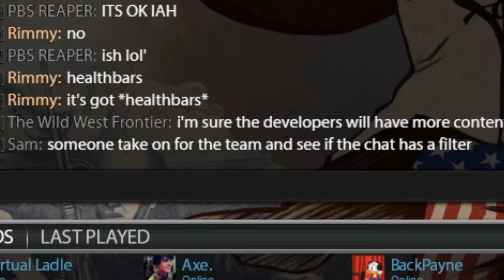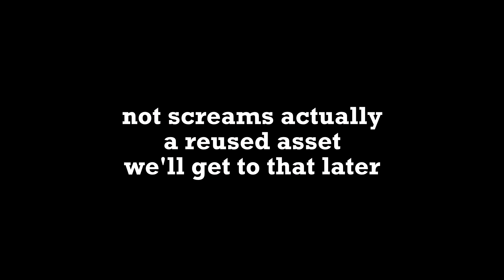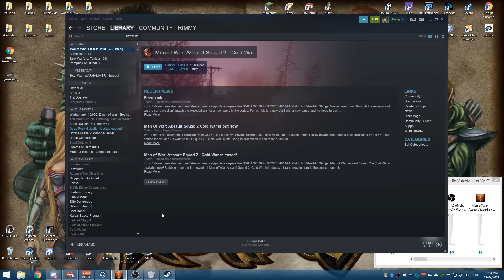Why You Shouldn't Buy Men of War: Cold War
Cheers to Digitalmindsoft for giving me free copies of the game, but god it was bad.

Honestly there's not much to say about this game beyond what I say in the video. I miss the original Men of War and Men of War: Red Tide. Give me my campaigns back. I loved them so much, but I guess it's much cheaper to just pump out some reskinned units and charge 40 bucks for it instead of actually designing a campaign.

Game:
Don't buy it.

menofwar coldwar evenrobzisbetter men of war assault squad 2 cold war